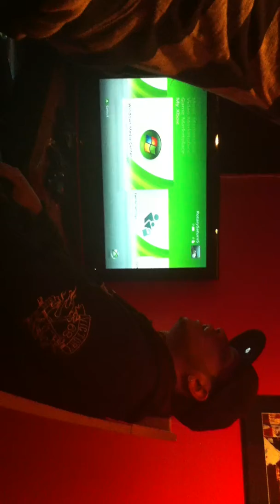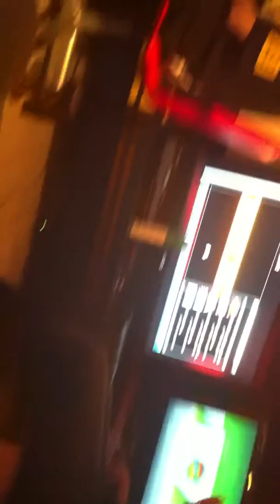Josh Caught Sleepin In The Basement!!!!!